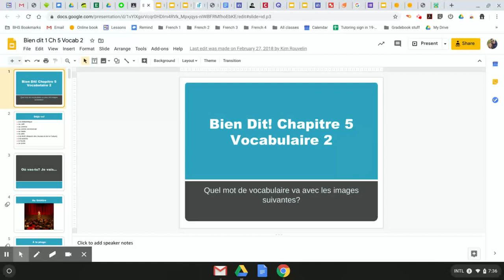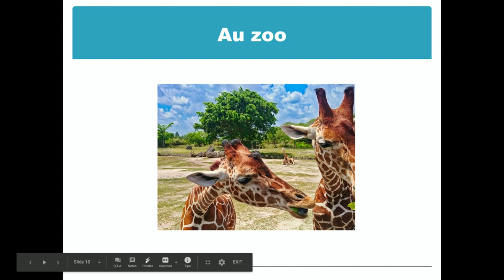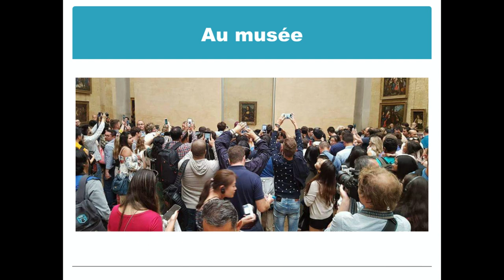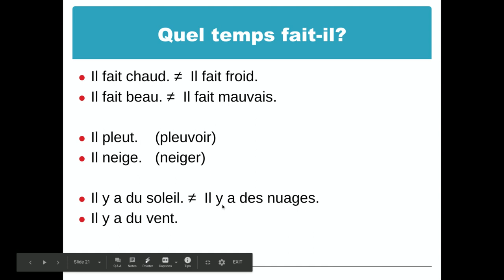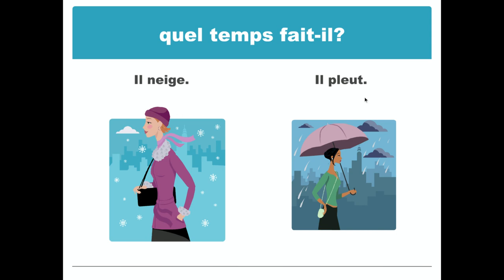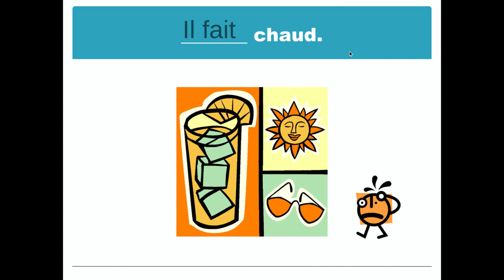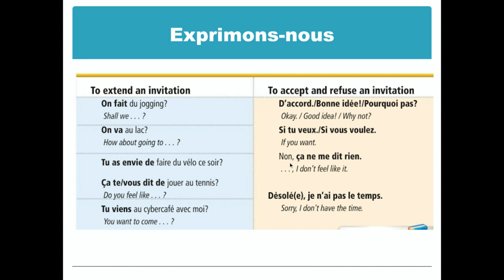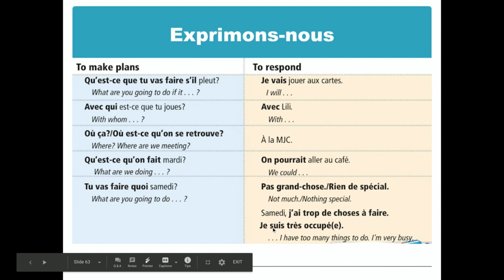3/24 Daily Lesson - BD 1 CH 5 Vocab 2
Bien Dit 1 CH 5 Vocab 2 review